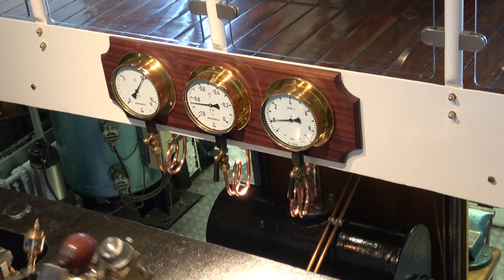Fahrt mit dem Raddampfer Pillnitz auf der Elbe in Dresden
Fahrt mit dem Raddampfer Pillnitz auf der Elbe in Dresden. Der Raddampfer wurde 1886 in der Schiffswerft Blasewitz gebaut. Die Fahrt startete in Dresden am Terrassenufer und ging bis zum Blauen Wunder und zurück.  Seit 1992 gehört das Personendampfschiff zum Bestand der Sächsischen Dampfschiffahrts GmbH & Co. Conti Elbschiffahrts KG Eigentümer seit 2019: Kulturerbe Dampfschiff Dresden GmbH.
Die Dampfmaschine ist eine oszillierende Hochdruck-Zweizylinder-Verbund-Dampfmaschine mit Einspritzkondensation. Maschinenleistung  230 PS (169 kW).
Höchstgeschwindigkeit stromaufwärts: 8 km/h - stromabwärts: 12 km/h
2 Patent-Seitenräder ⌀ 3,00 m